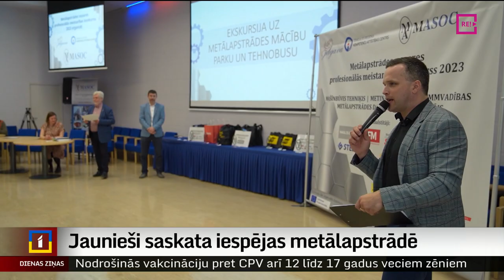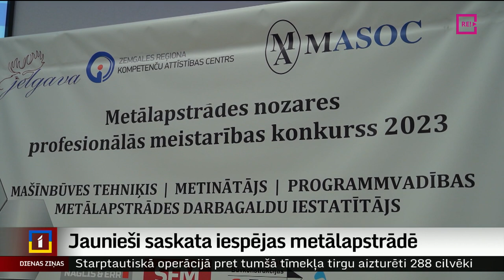Jaunieši saskata iespējas metālapstrādē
Metālapstrādes un mašīnbūves nozarei nākotne iespējama vien tad, ja tajā ienāks jaunieši. Lai mazinātu stereotipus par šīm specialitātēm, Jelgavā noritēja profesionālās izglītības audzēkņu konkurss. Labākie varēs doties braucienā uz kādu no pasaulē labākajām tehnoloģiju izstādēm. Kā jauniešiem veicās – Ilze Daukante-Sterģe no Zemgales reģionālās televīzijas.